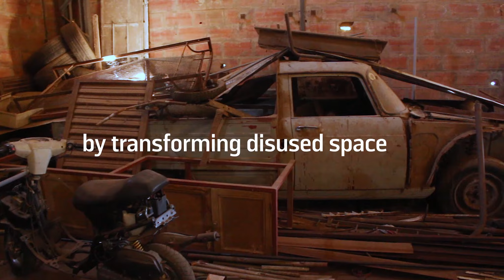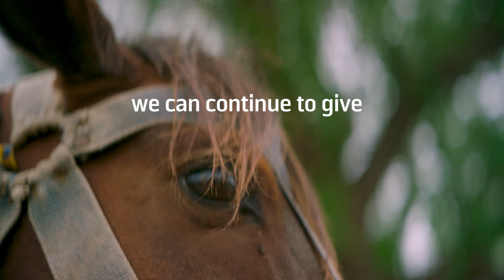Brooke West Africa.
We have worked in Senegal since 2010 to improve conditions for the country's working horses and donkeys.  In 2016 we started working in Burkina Faso and we continue to explore the potential for expanding our work further in West Africa.